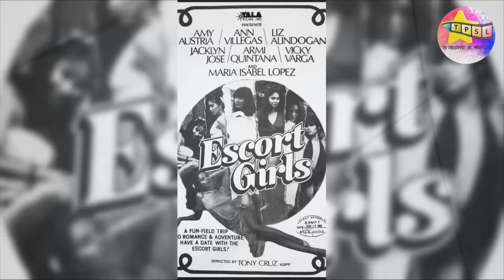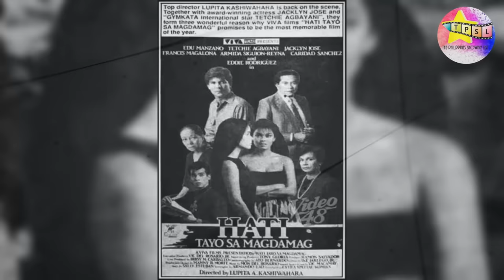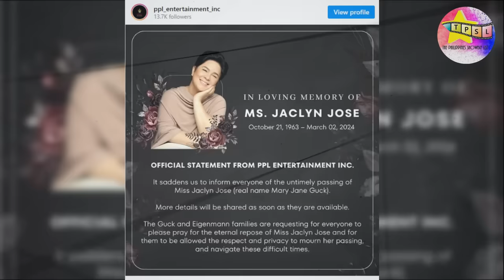Kwento ng buhay at tagumpay ni Jaclyn Jose hanggang sa kanyang pagpanaw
Pumanaw na ang isa sa mga batikang aktres sa showbiz na si Jaclyn Jose. Ating alamin ang kwento ng kanyang buhay at ang kanyang pakikipagsaparalan sa mundo ng showbiz.